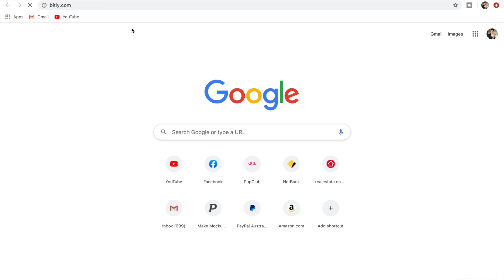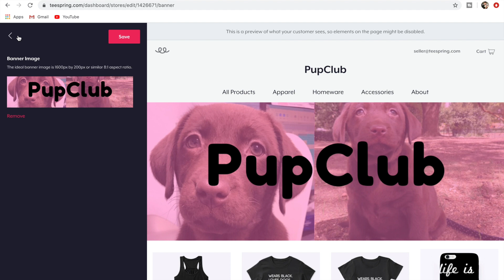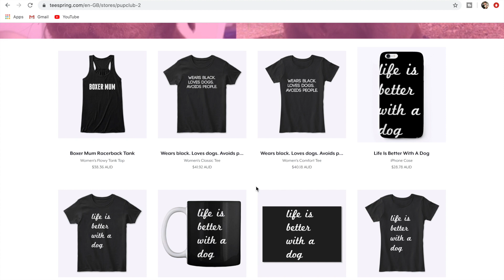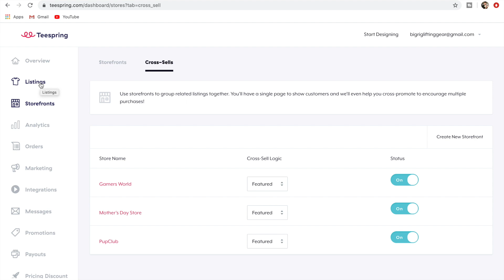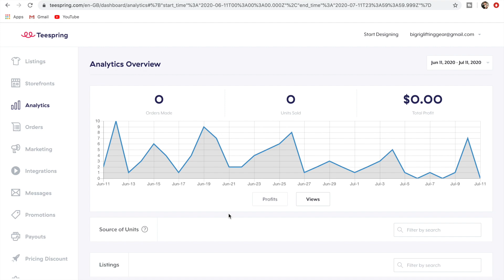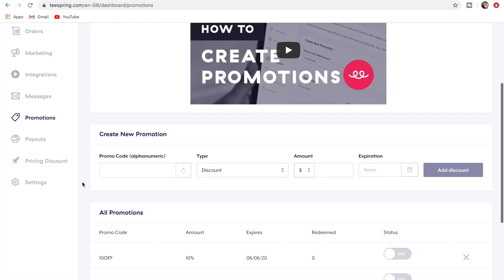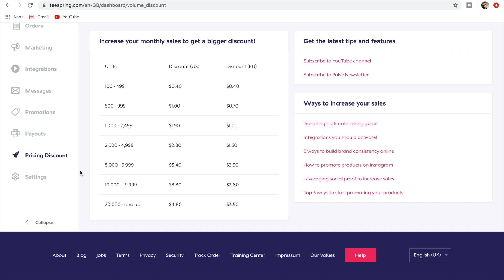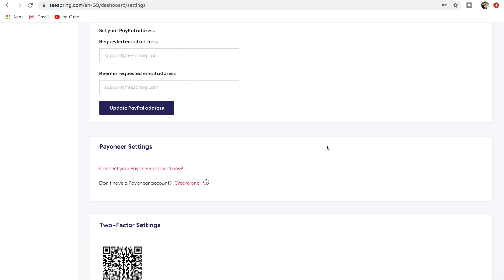Teespring Storefront Tutorial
In this Teespring storefront tutorial I answer a lot of the questions that you've all asked me in the comment sections of my videos.
Setting up the storefront on Teespring may seem confusing at first but once you get used to Teespring it's actually very user friendly.